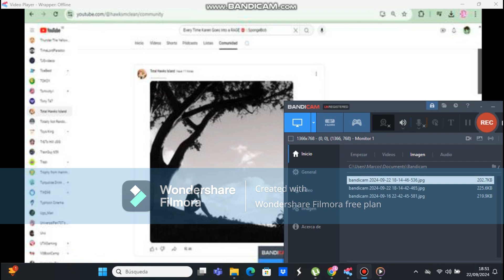Oh no, look what you've done, @sg3708 !!!!!